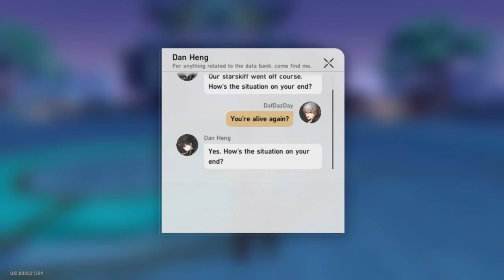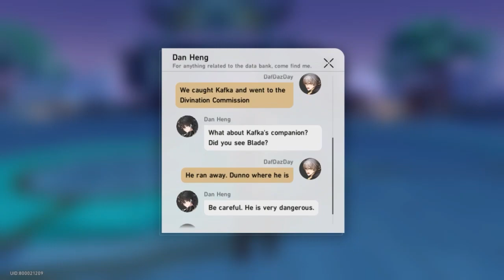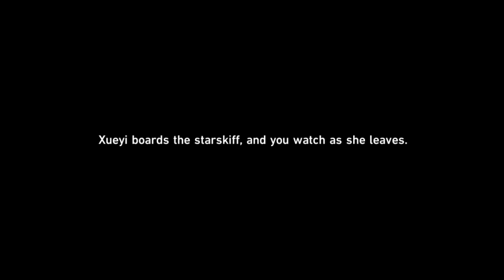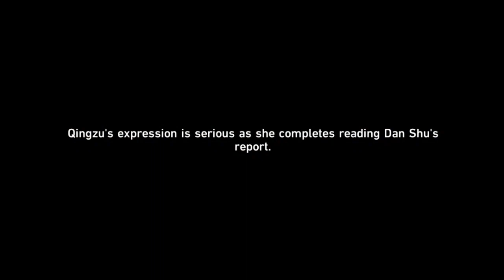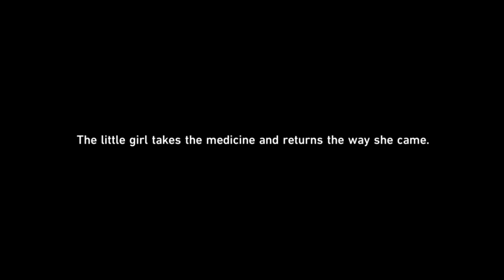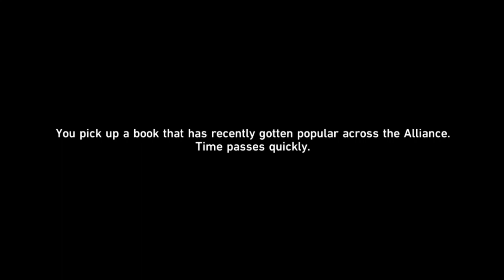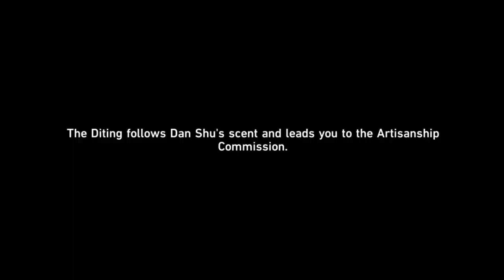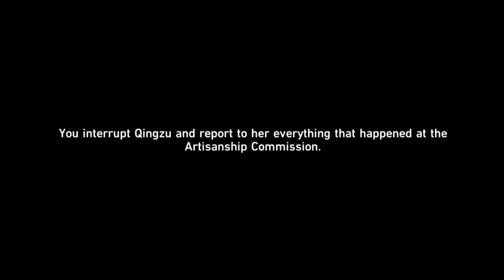Abundant Ebon Deer Boss Fight | Honkai: Star Rail Chapter 2 Walkthrough Gameplay Part 4 (JP Dub)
Abundant Ebon Deer Boss Fight | Honkai: Star Rail Chapter 2 Walkthrough Gameplay Part 4 (Japanese Dub)

The Xianzhou Luofu Story Quest

Jing Yuan, Yanqing, Blade, Kafka, Trailblazer (Male), Dan Heng, March 7th, Welt Yang, Luocha, Sushang, Fu Xuan, Yanqing

Socials!